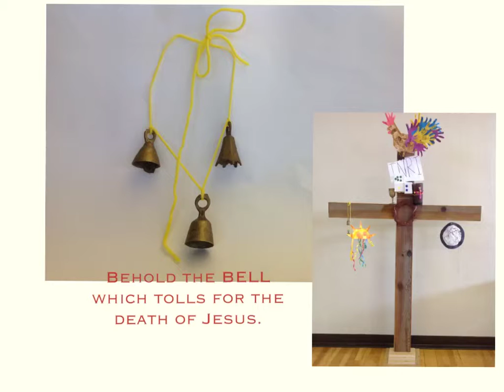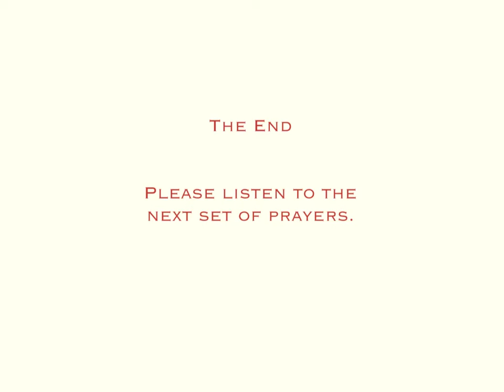Sierra Cross Lenten Prayer Week Three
Sierra Cross Week Three